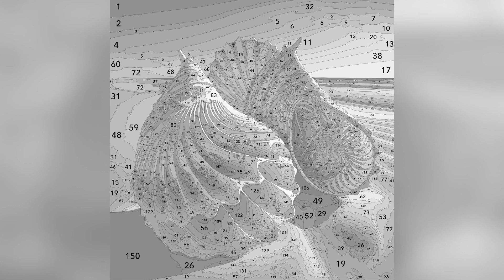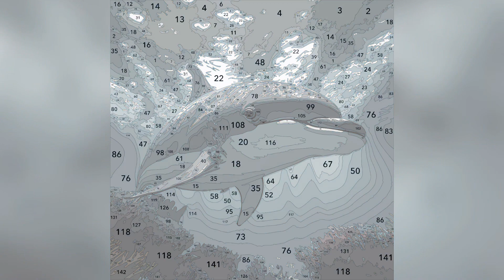Sea Life Art (Photo by Number)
I color this artwork from Photo by Number app game, available to download from